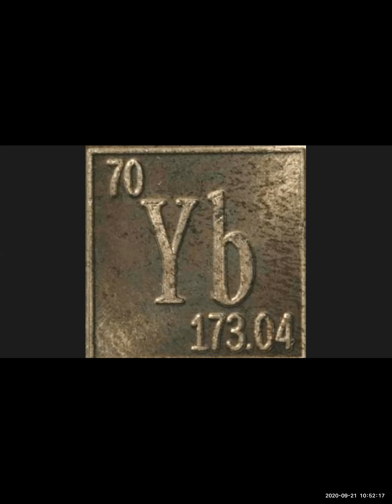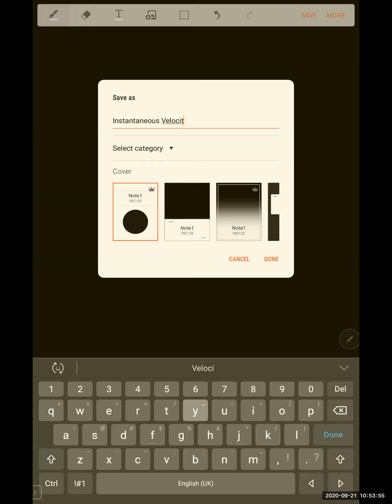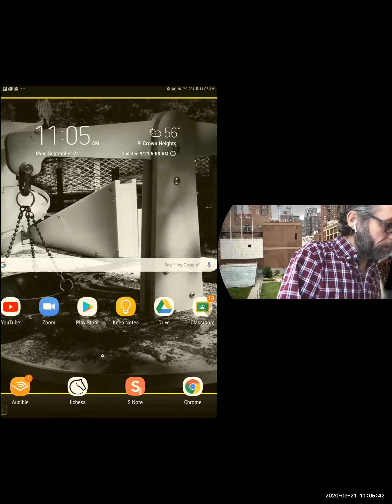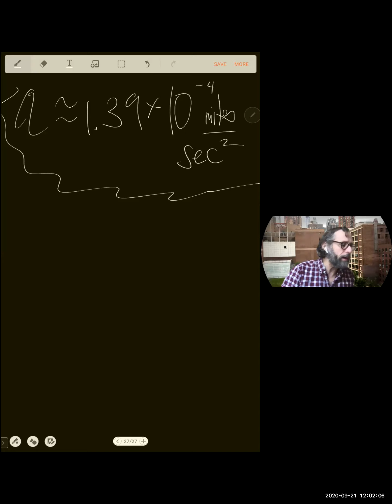instantaneousvelocity_jjP203.FA20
Introduction to instantaneous velocity and average acceleration.